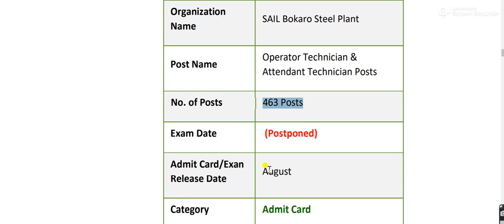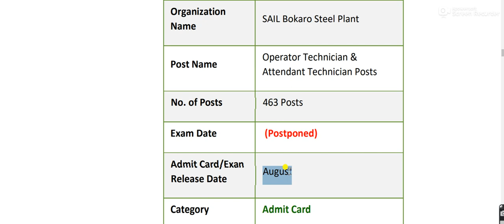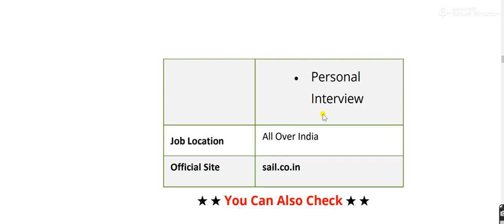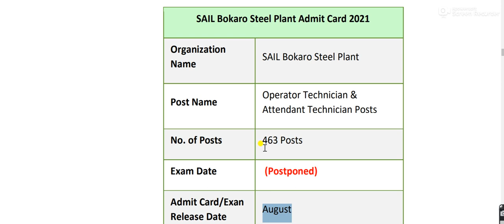SAIL ADMIT CARD 2021||Attendant Cum Technician admit card downlod,| how to download sail admit card